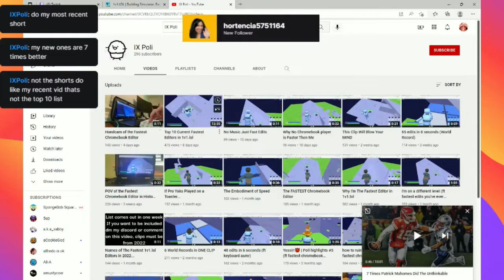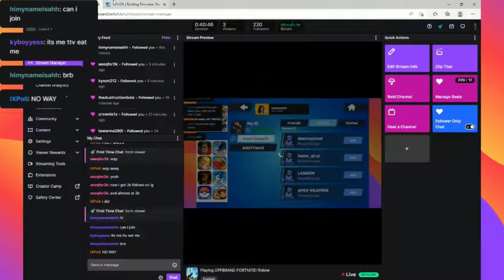THE BEST CHROMEBOOK PLAYER IN 1v1.LOL! (CRACKED)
This dude is insane.